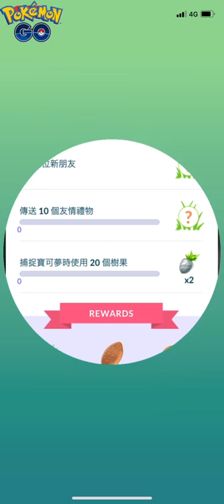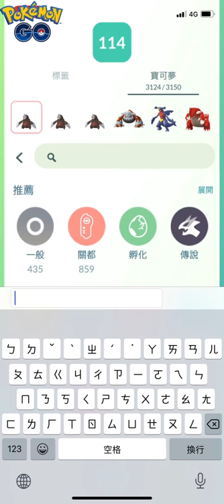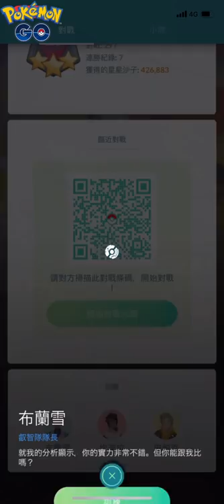咚咚鼠登場啦！ 聖劍招式的畢力吉翁！デデンネ Dedenne！ビリジオン Virizion！